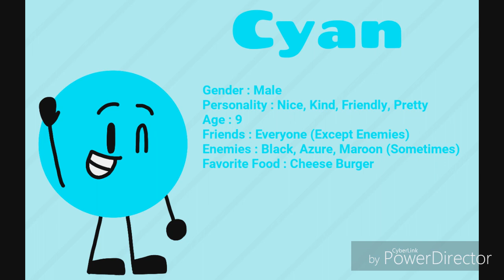Cyan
Cyan is a Male From Color Rush.